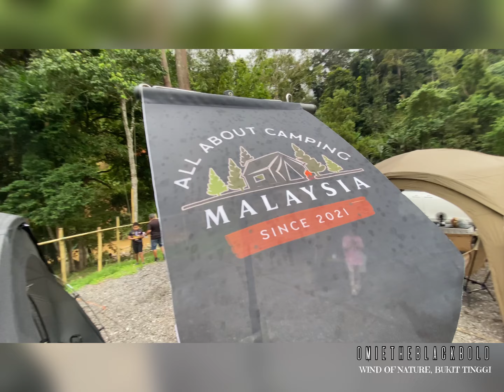Camping at Wind Of Nature Camp, Bukit Tinggi!